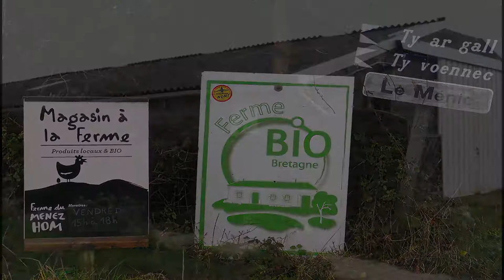Paul & Nadine Hascoët, producteurs bio à Dineault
Paul & Nadine Hascoët sont producteurs de céréales bio à Dinéault (29). Ils transforment eux-même leur production en farine (blé, sarrasin, grand épeautre) et en huile pour le colza.